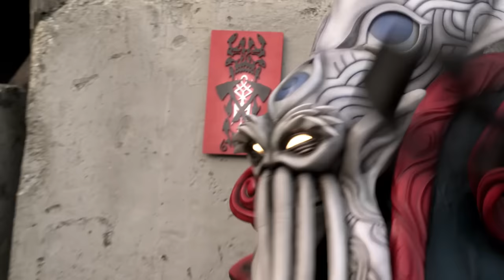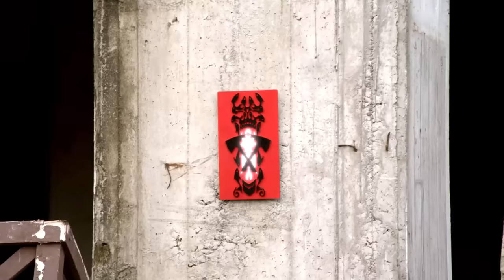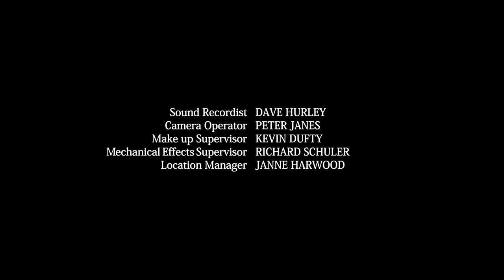Super Samurai | Full Episode | S19 | E01 | Power Rangers Official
The Rangers discover that cracks in the earth are now allowing pools of Sanzu River water to seep into our world from the Netherworld and that a mutated Nighlok is using the evil water to keep from drying out as it wreaks havoc throughout the city.